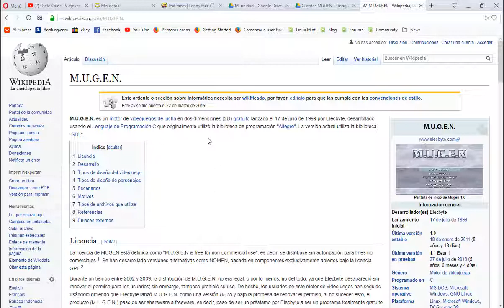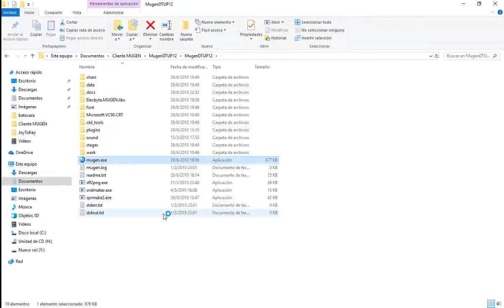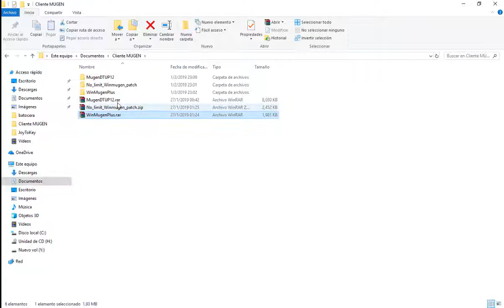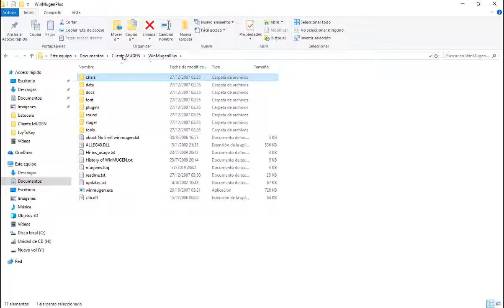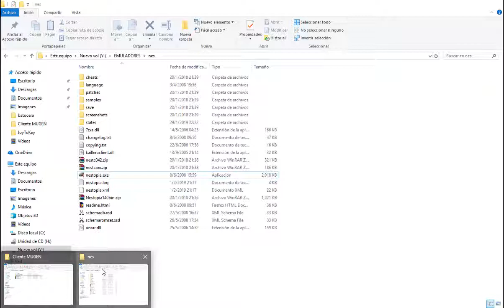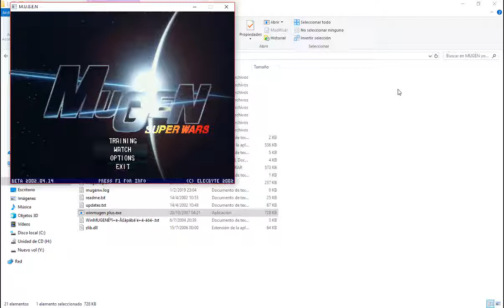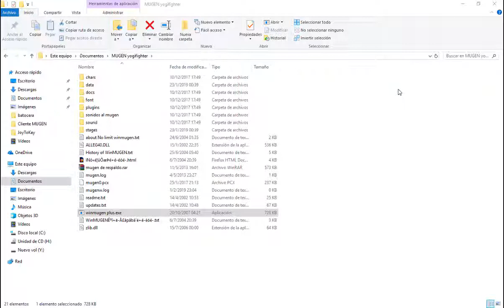Tutorial MUGEN parte 1-¿Qués es MUGEN? Descargando cliente, parche ZIP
Introducción de una serie de videos de tutorial de MUGEN en el canal.
El material brindado es para todos y de forma gratuita, por favor no lucren ustedes con él o bajaré los links. Espero les guste y si tiene dudas, la dejan en los comentarios.